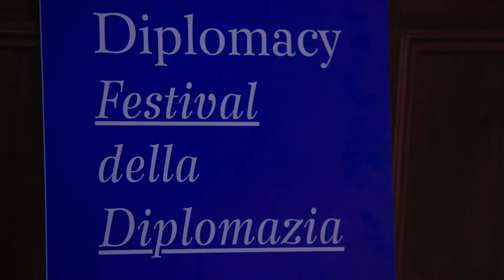L'Ambasciata della Repubblica d'Albania alla conferenza 'Italia e Albania: In cammino verso l'Europa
L'Ambasciata della Repubblica d'Albania alla conferenza 'Italia e Albania: In cammino verso l'Europa' che avuto luogo lunedì 22 ottobre 2018, alle ore 16:30
presso la Società Geografica, Palazzetto Mattei, Via della Navicella 12, Roma.